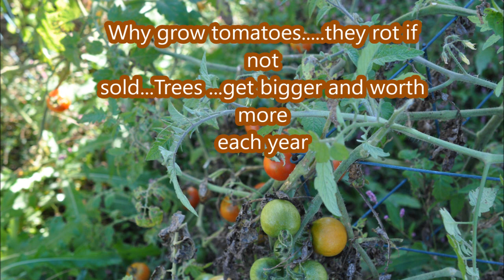Growing Trees to make $100,000 per actre in just afew years